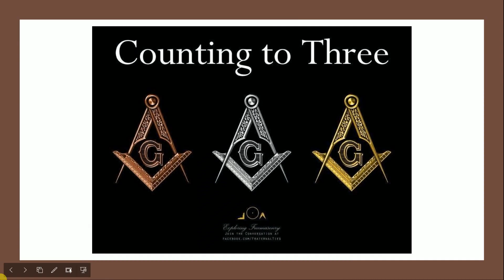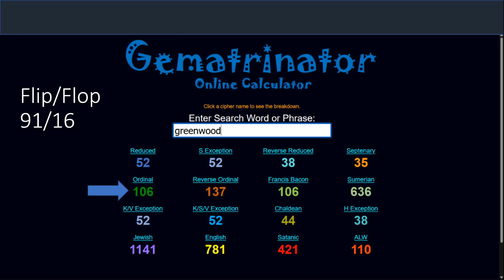3 Killed In Indiana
Another shooting, this time at a mall in Indiana. How did ABC News report this? Plus what I saw. Have a great day!

My Channels
Videos & Links used today
God bless y'all
Cindy @ 7grainsofsalt3